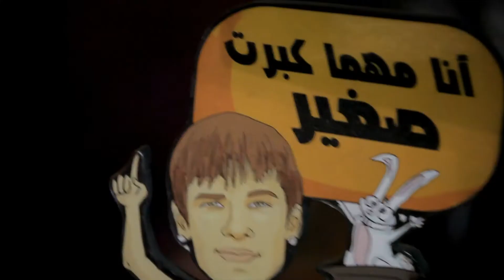Jotun activation of at Capoeira Lounge by Red Square for Events & Activations Agency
Jotun wanted to increase the end consumer interaction, they went to capoeira Lounge and they invited to tables. not just that Jotun gave them Vouchers with 1000 LE worth Paints